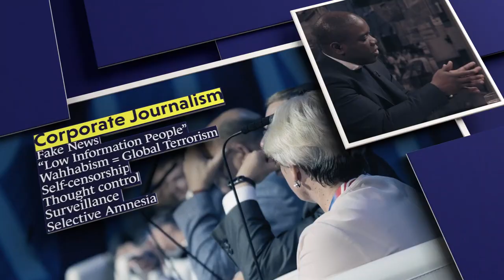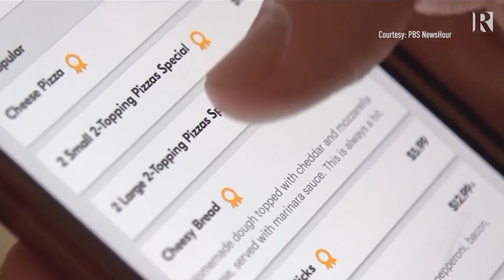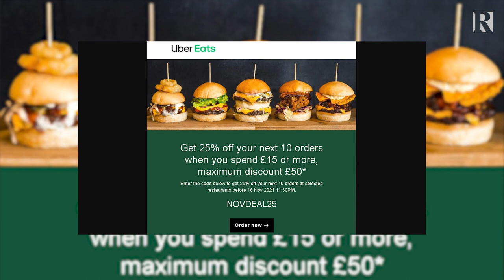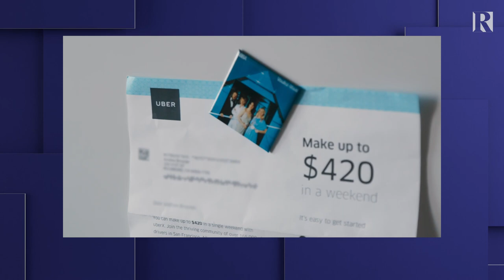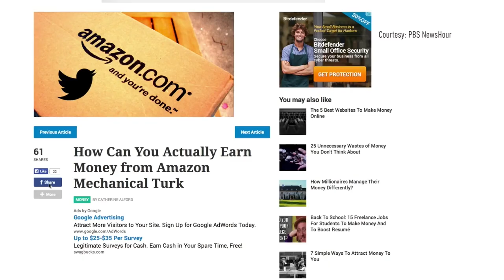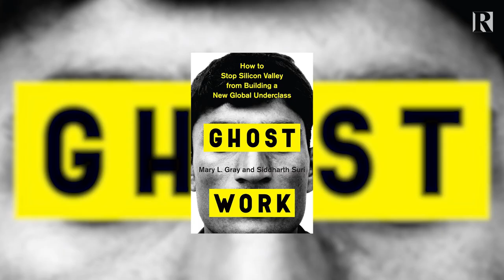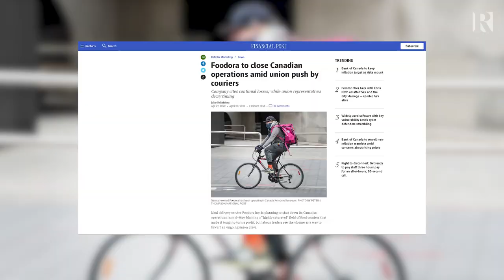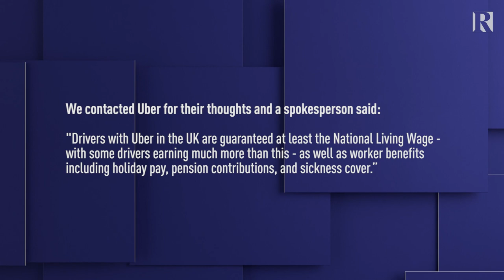The Real Cost Of The Gig Economy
In a rare moment of candour, the then Federal Reserve chairman, Alan Greenspan, gave us an insight into what he feels are the optimum conditions for workers. The so-called healthy economy that he presided over, owed its success to what he called growing worker insecurity. Workers with precarious existences are not going to make demands.

It’s this compromised position, coupled with diminishing wages, that is the cornerstone to the global gig economy. But with workers pushed to breaking point, is it now time to call time on predatory business models that give rise to this form of exploitative relationship?

Host Ross Ashcroft met up with Writer and Filmmaker, Shannon Walsh, to discuss.